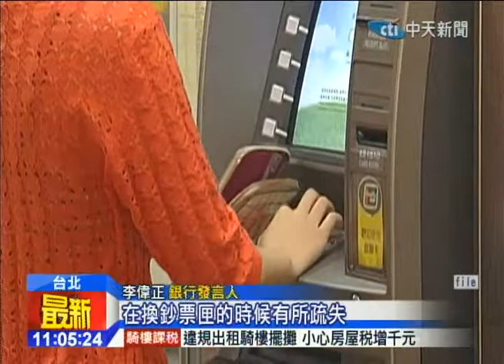20141107中天新聞 ATM「領6千變3萬」 揪友狂領遭拘役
去年有一名工人發現一台ATM，領6000變三萬，竟然動起歹念揪朋友一起狂領14次領走三十多萬，昨天判決結果出爐，這名男子依照詐欺罪判拘役70天，而被揪來一起盜領的友人則是緩起訴處分。